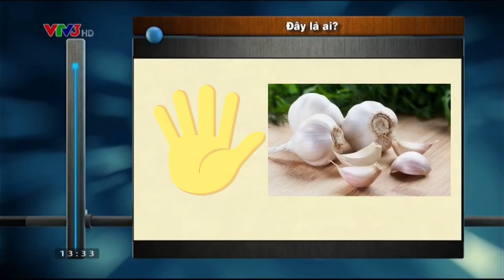Đoán xem ai nợ 5 tỷ nào , chắc chắn không phải Zeros